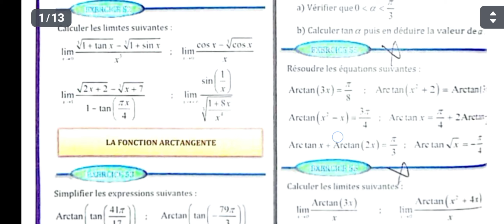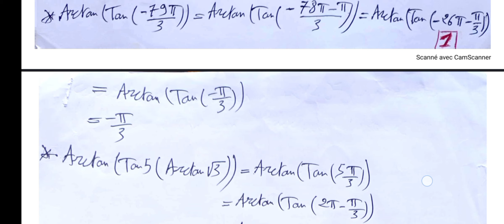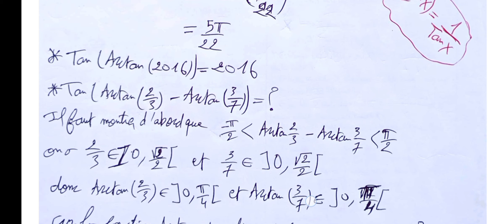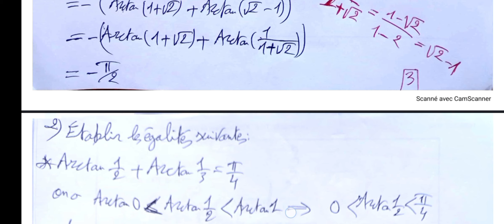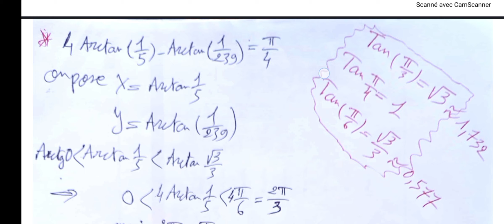16. exercices 53-54-55-56 page 58 2bac SC maths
في هذه السلسلة من دروس الثانية بكالوريا نركز على مقرر المفيد الخاص بشعبة العلوم التجريبية و مقرر العلوم الرياضية. قبل الدخول لأي حصة من الحصص تأكد من خلال العنوان أنها تهم شعبتك بالضبط
و الله ولي التوفيق

Programme de Bac pc svt sc maths mathématiques bac limite et continuité Les fonctions continues la continuité des fonctions domaine de définition image antécédent graphe d'une fonction fonction dérivable fonction polynômiale fonction trigonométrique fonction exponentielle fonction logarithme népérien fonction périodique fonction rationnelle fonction paire fonction impaire fonction monotone fonction réciproque fonction composé fonction bijective fonction injective fonction surjective continuité dérivabilité limite d'une fonction asymptote périodicité parité des fonctions maximum minimum extremum fonction concave fonction convexe point d'inflexion tableau de variation tableau de signes racines d'une fonction TVI théorème des valeurs intermédiaires théorème de Rolle théorème des accroissement finis TAF